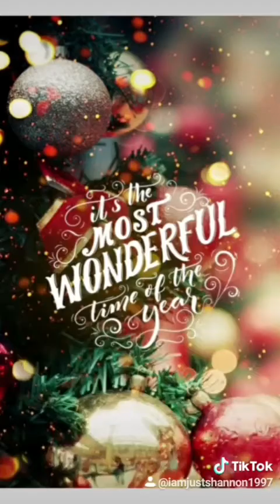VLOGMAS DAY 10 SHANTACLAUSE 2020 (Trips to town and Best Of Jingle Bell Ball)